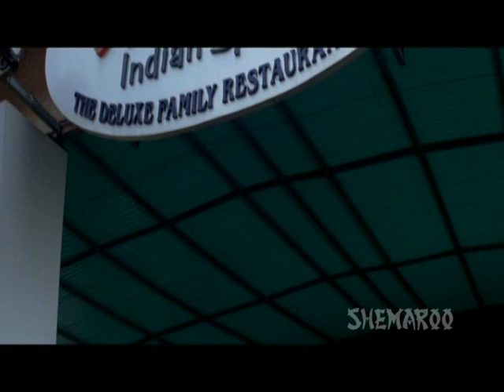Take Your Mate For A Coffee Date - Marathi Movie - Kartavya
Watch Shemaroo MarathiBana On:
- UCN - 270
- HATHWAY - 518
- GTPL - 474
- DEN - 834

२) शेमारू मराठी चॅनेल वरील जॉईन बटण दाबा.
३) ₹ ११९ चे  देय द्या आणि प्रीमियम मराठी चित्रपटांचा आनंद घ्या.
Watch Take Your Mate For A Coffee Date - Marathi Movie - Kartavya.